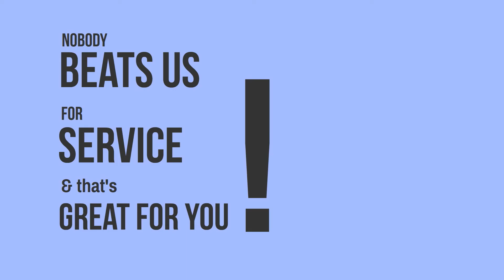MedCA has the BEST SERVICE!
MedCA's Certification is the Best